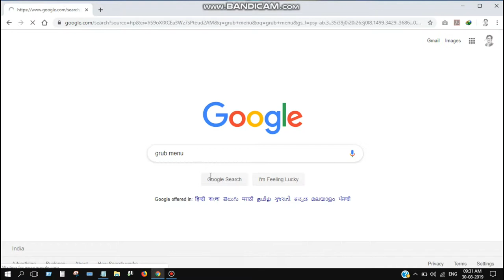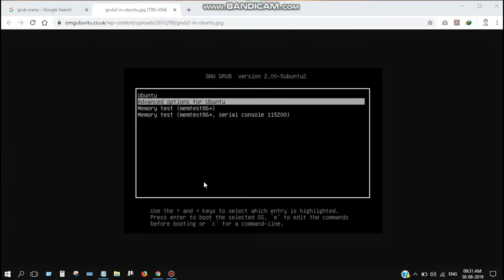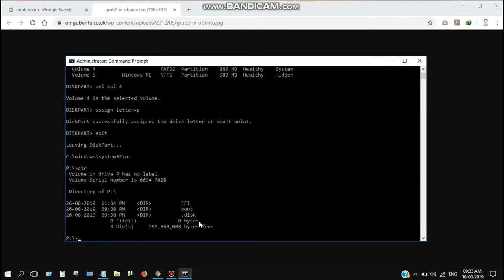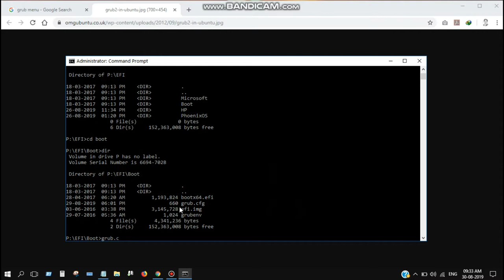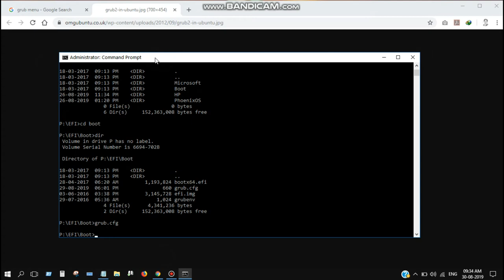How To Set GNU Grub Menu Timeout | Very Easy Steps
Song
Feel Good
Artist
Syn Cole
Album
Feel Good
AEI (on behalf of NCS); LatinAutor, Abramus Digital, ASCAP, UNIAO BRASILEIRA DE EDITORAS DE MUSICA - UBEM, UMPI, LatinAutor - UMPG, Featherstone Music (publishing), CMRRA, and 20 Music Rights Societies